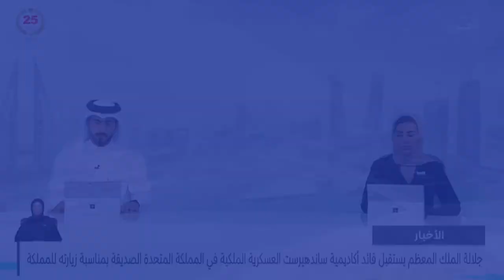مركز الأخبار : سمو الشيخ ناصر بن حمد يستقبل قائد أكاديمية ساندهيرست العسكرية الملكية البريطانية